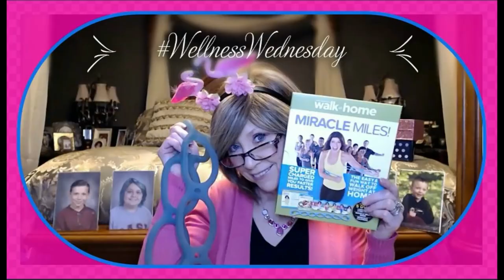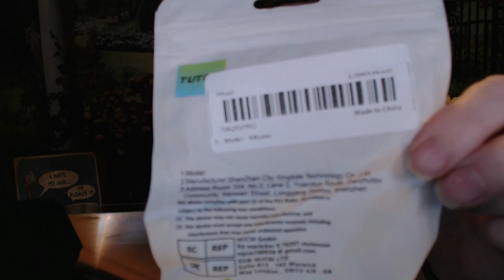Temu Mini Haul 16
Happy 4th of July!!  Wearing my Temu 4th of July Outfit that hat is my favorite!!

XOXOXO
Nancy